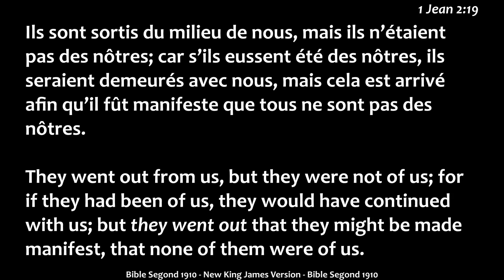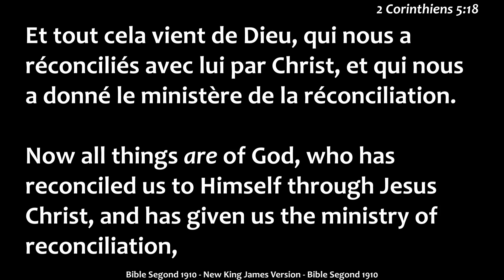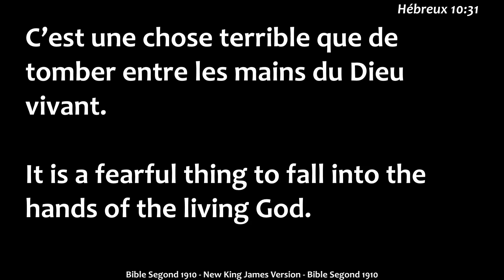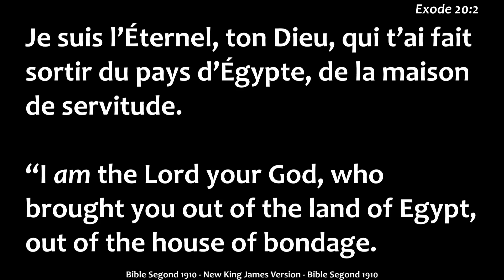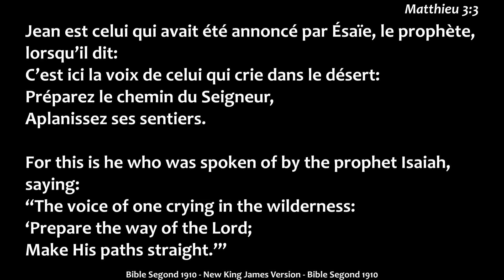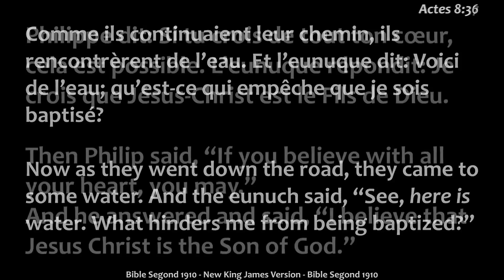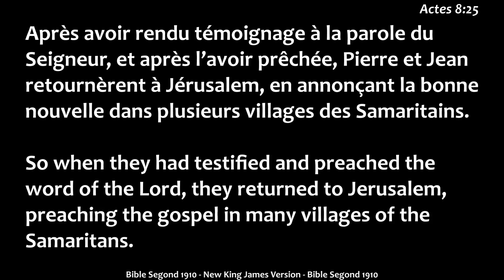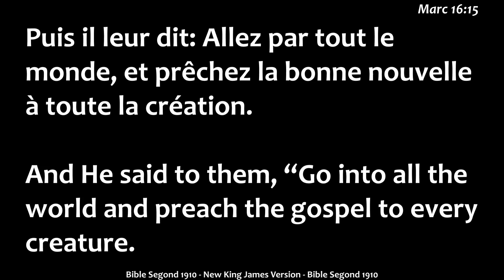Response aux questions et Les Methodes d'evangelisation/ Frere Kossi et Fr Corneille